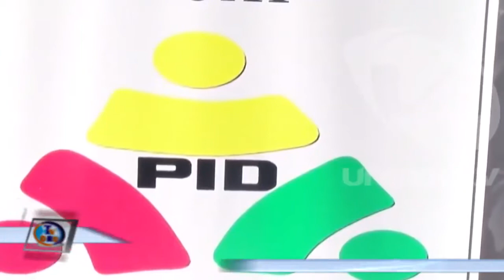DIR. NACIONAL DEL PID CUMPLIÓ AGENDA EN MACHALA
EN SU ANHELO DE SER UNA AGRUPACIÓN POLÍTICA LEGALMENTE CONSTITUIDA EL MOVIMIENTO PUEBLO IGUALDAD Y DEMOCRACIA (PID), CUMPLE AGENDA EN LA PROVINCIA DE EL ORO, ARTURO MORENO, DIRECTOR NACIONAL DE DICHA AGRUPACIÓN DIO A CONOCER QUE SU ESTANCIA CONCLUIRÍA CON EL DESARROLLO DE UNA CARAVANA A LA 16 HORAS DE ESTE VIERNES CON LA MILITANCIA DEL PID.